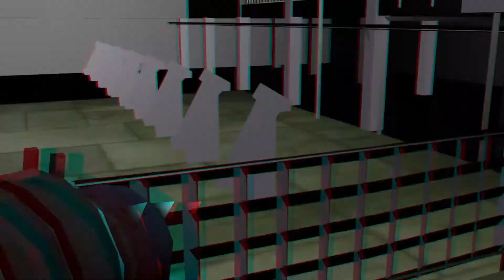Сборник Боев в Crash Palace 3D|Lowcost Real Steel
в этом видео:
Atom vs Ambush|Medium cost Real Steel(Ambush Movie Texture)WRB HOLLOW JACK VS BLUEBOT|Low cost Real steel remake